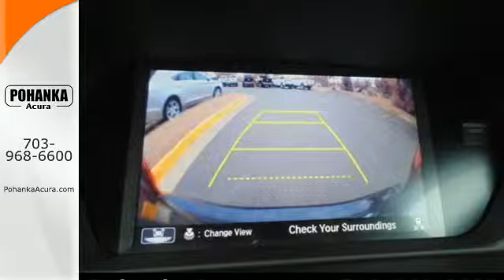2015 Acura TLX Chantilly VA Acura Washington-DC, MD AFA003157 - SOLD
Year: 2015
Make: Acura
Model: TLX
Engine: 3.5L V6 SOHC VTEC 24V
Color: Gray
Interior: Ebony
Stock #: AFA003157
VIN: 19UUB2F54FA003157
There's no substitute for an Acura! Hurry in! Come take a look at the deal we have on this outstanding 2015 Acura TLX. The quality of this great TLX is sure to make it a favorite among our educated buyers.

Address:
13911 Lee Jackson Hwy Chantilly VA
Chantilly VA Acura Washington-DC, MD 20151